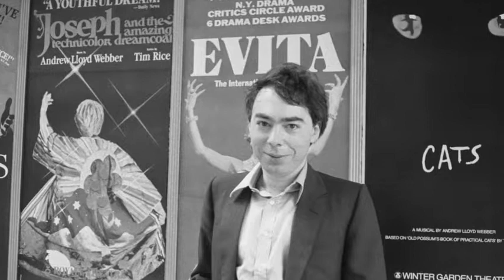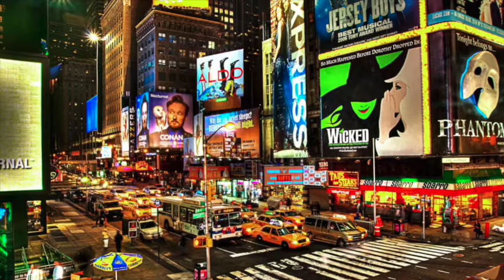Culture Vultures - Theater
Have you ever seen a musical? This month we'll examine some of the most significant musicals in history and explore the inner workings of theaters today!